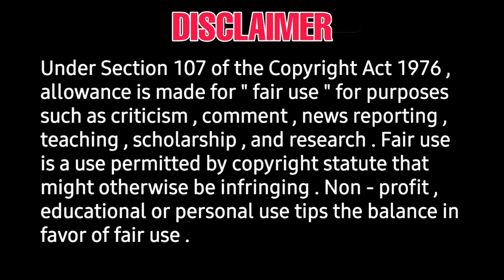Vijay antony movie tittle, firstlook poster release | cs amuthan | Raththam